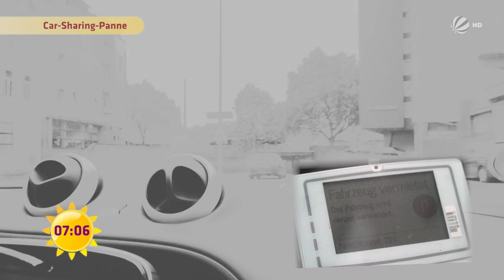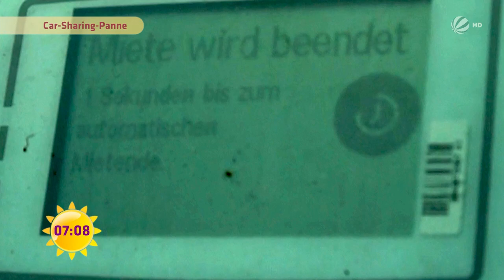640 Euro für 15 Minuten: Car Sharing Horror! | SAT.1 Frühstücksfernsehen | TV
Absoluter Car Sharing Horror: Eine junge Friseurin muss 640 Euro für 15 Minuten zahlen! Wie kann das sein?